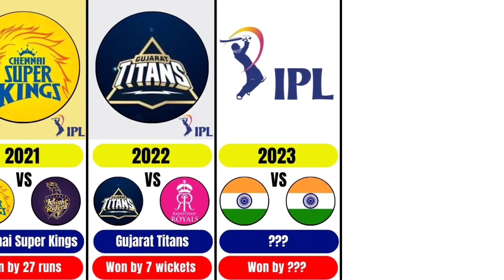IPL Winners List 2008-2023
""""""""""""""""""""""""""""""""""" info"""""""""""""""""""""""""""""""""""""""
Welcome to our exclusive video showcasing the complete list of IPL winners from 2008 to 2023! In this action-packed compilation, we take you on an incredible journey through the cricket history of the Indian Premier League (IPL) and the winner teams that emerged as champions each year. Whether you're a die-hard IPL cricket fan or just getting started to cricket, this video will serve as your ultimate guide to the IPL winners, providing valuable insights into the league's evolution and dominant teams in IPL cricket history.
So sit back, relax, and prepare to immerse yourself in the captivating world of IPL cricket. Let's celebrate the IPL and the champions who made history!